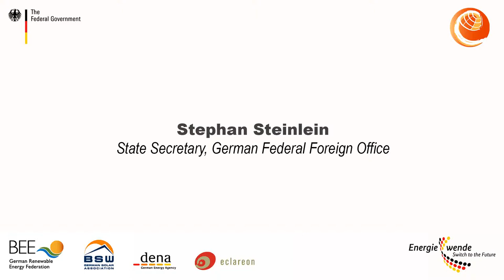Stephan Steinlein, State Secretary, German Federal Foreign Office at betd2016